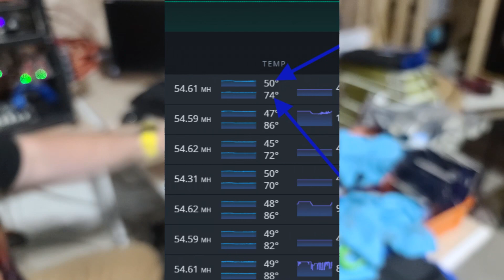MSI 5700XT MECH OC Thermal Pad Replacement DIY POOR QUALITY CONTROL EXPOSED!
In this video we replace the poor quality/size thermal pads on a MSI 5700XT MECH OC.

2mm Pads

Rubbing Alcohol

Thermal Paste

Microfiber Cloth 12PK